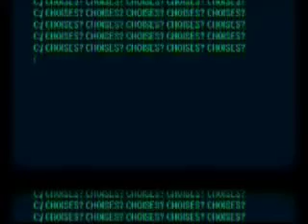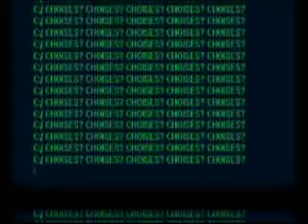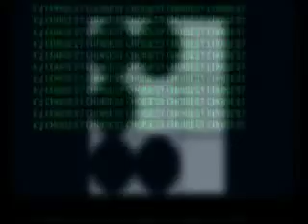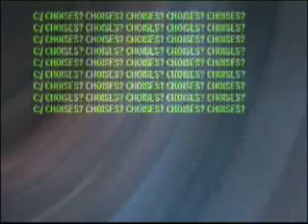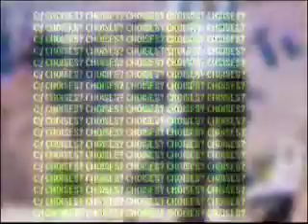Boards of Canada - Everything you do is a balloon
My visuals for this excellent tune. I've had to encode it quite low due to its length, and no doubt youtubes encoder will further make it look more worse, but let's try it.